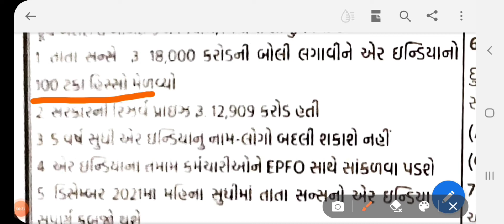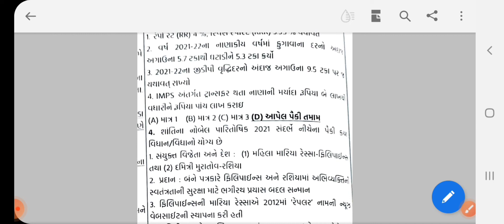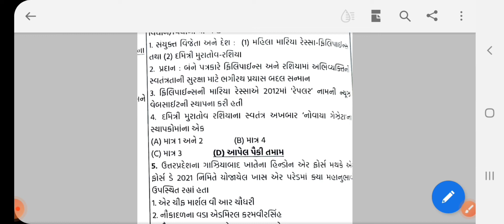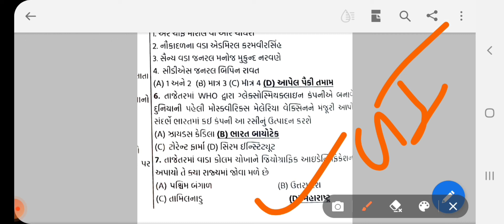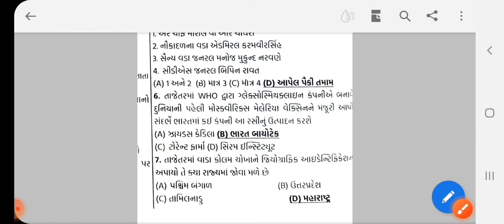currunt affairs I TALATI I BIN SACHIVALAY / PANCHAYAT /GENERAL KNOWLEDGE / GOVT.JOB/ october-21